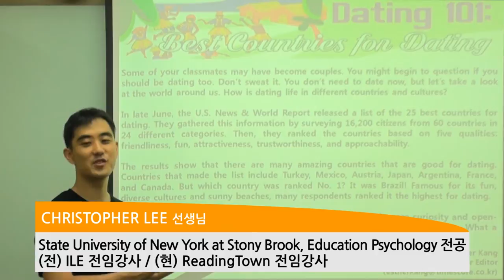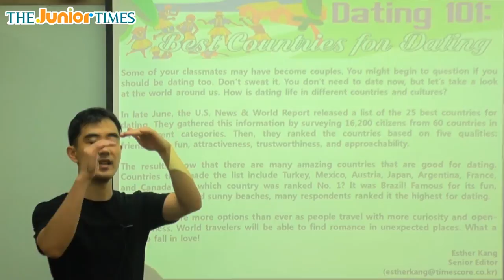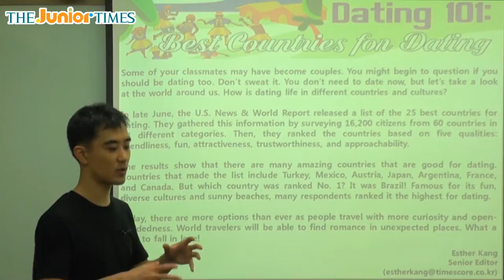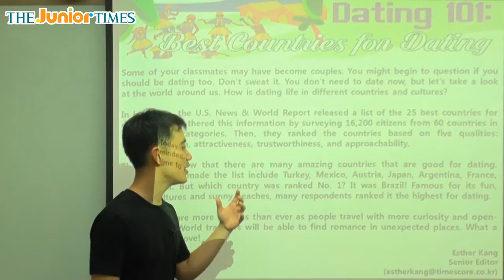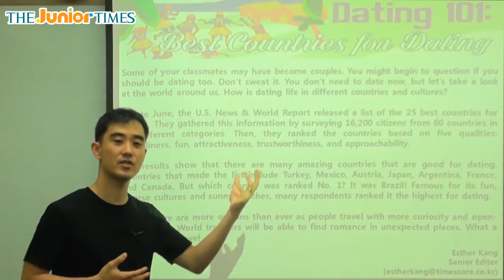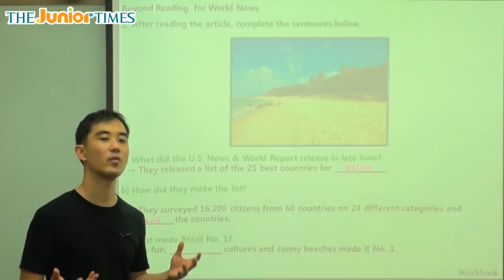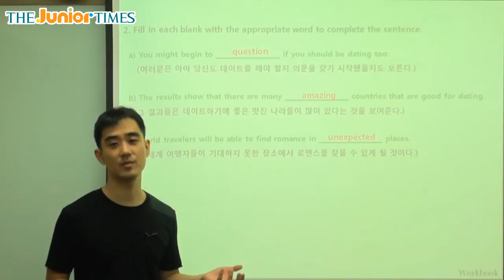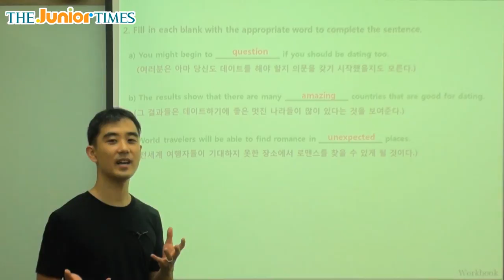Dating 101: Best Countries for Dating - 주니어타임즈와 함께 하는 월드뉴스 동영상 강의 ( The Junior Times - No.642 )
연인들이 데이트하기 가장 좋은 나라는?